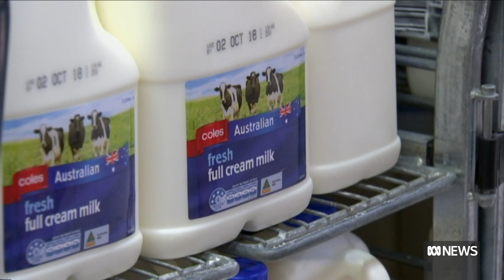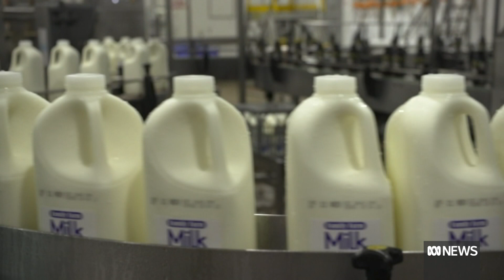Foot-and-mouth fears for Australia as Indonesia grapples with outbreak | ABC News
With lumpy skin and foot-and-mouth detected in Indonesia, producers in WA are worried the state is underprepared for a potentially devastating situation.